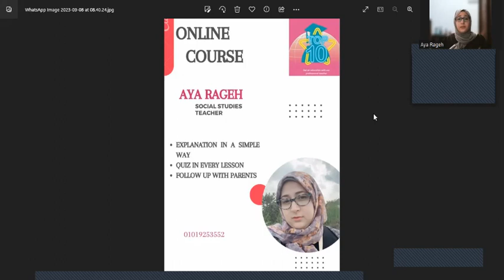الصف السادس ب الدرس الأول الموقع الجغرافي للوطن العربي مادة الدراسات الاجتماعية للمتألقة مس آية رابح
شرح مبسط للدرس الأول الصف السادس الابتدائي مادة الدراسات الاجتماعية للمتألقة مس آية رابح 😊